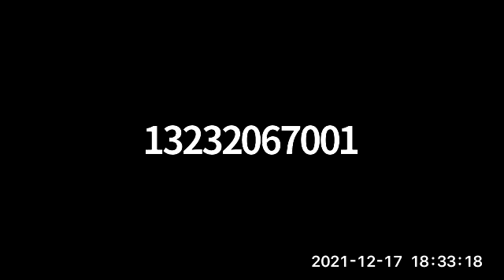Topic: SOCIALISM: ATTACK ON THE FAMILY, PRIVATE PROPERTY & THE STATE, PART 1: Dec 17, 2021 04:56 PM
Lynette M. Beavers (mother of "Children Freed from Foster Care Speak out in Georgia), here three beautiful daughters, Jack Beavers, Sean M. Donahue, Paul Frederick Fromm, and Daniel Christian Mack join me in an ongoing discussion of what is more reprehensible and disgusting the the American and Canadian Family Courts, swarmed by Cultural Marxists, Feminists, and others DEDICATE TO THE DESTRUCTION OF THE FAMILY, PRIVATE PROPERTY, AND THE STATE
Meeting Recording: